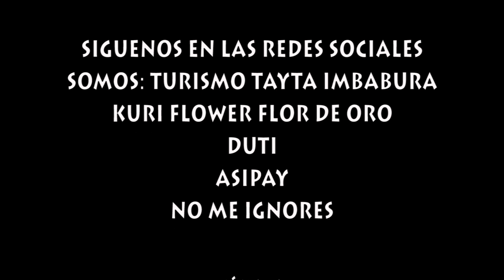FAST AND FURIOUS CARRERA COCHES 2017 TURISMO TAYTA IMBABURA PUCARA